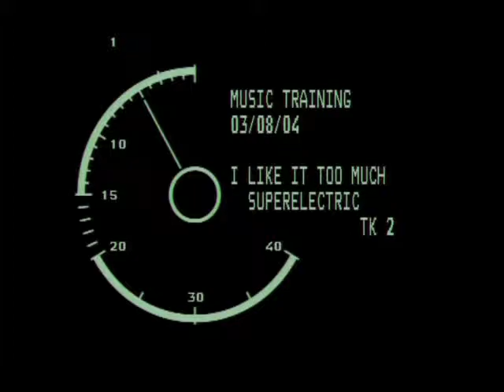Like it too much Live at ITV.wmv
Superelectric storm ITV studios with I Like It Too Much